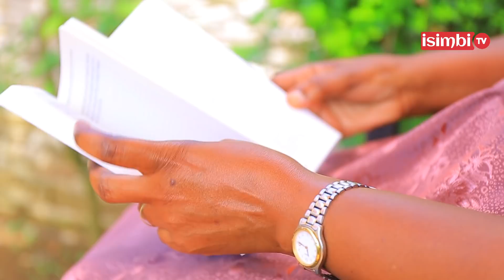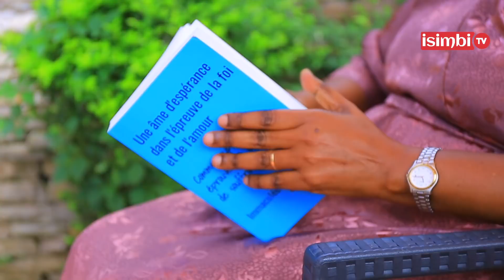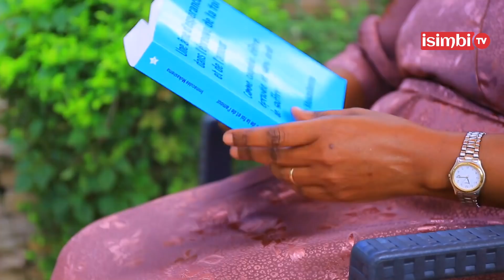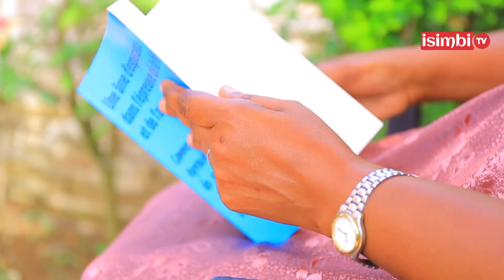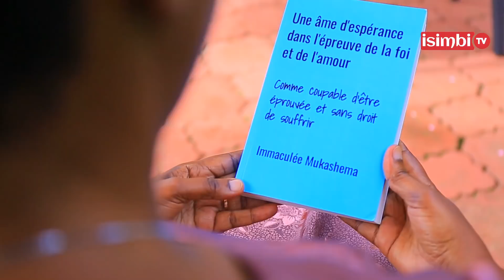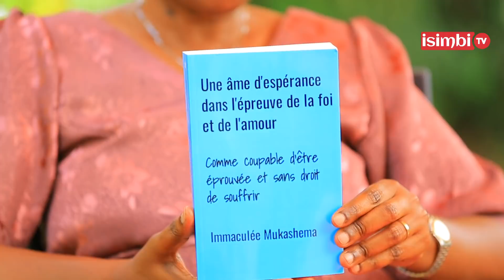NAPFAKAJWE NA JENOSIDE banga kunyemera|NAKOMEREKEJWE IMYAKA 20 NTIBUKANA N'ABANDI|Prof.MUKASHEMA